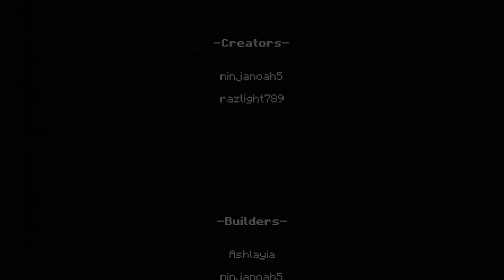Thanksgiving Special Part 3!